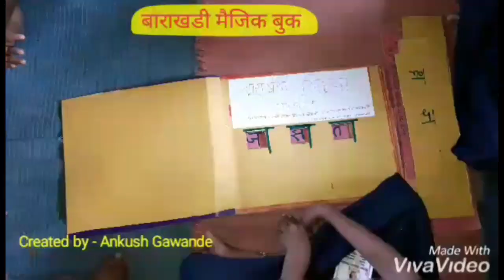बाराखडी Magic Book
Created by - Ankush Gawande